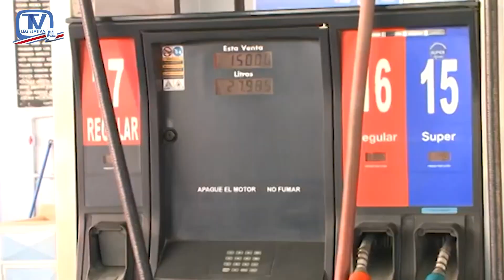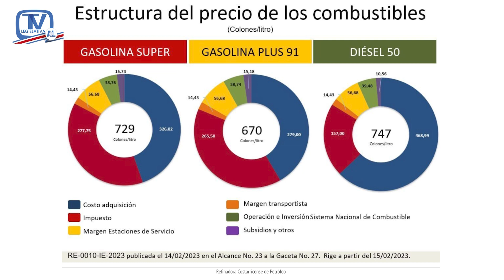Hacienda y RECOPE preocupados por el proyecto que modifica impuesto único de los combustibles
Tanto la viceministra de Hacienda Priscilla Zamora, como el presidente Ejecutivo de Recope, Juan Manuel Quesada afirmaron estar preocupados por lo planteado en el expediente 23133, Ley para eliminar los abusos en el impuesto único de los combustibles.